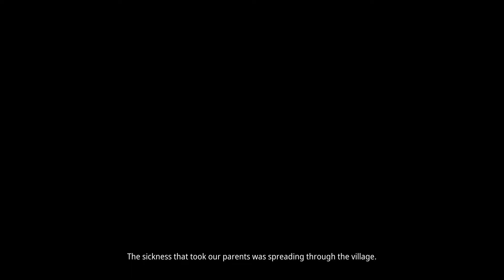Kena: Bridge of Spirits Taro's Fight and Cutscene